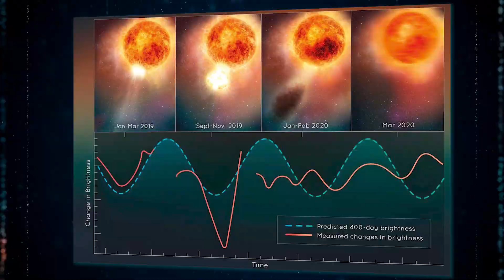James Webb Telescope Data About Betelgeuse's Explosion SHOCKED The Industry!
Scientist have recently made a terrifying discovery in space with the help of the James Webb Space Telescope. Approximately 1.344 lightyears away from Earth, the giant red star, named Betelgeuse, is probably about to say goodbye to its once bright existence. The star located in the Orion constellation might experience an explosive supernova, which means the star’s lifecycle will actually come to an end. Betelgeuse was once the brightest star we could see from Earth, but it seems like this is coming to an end very soon.

In 2019, astronomers observed something they called a “stellar evolution in real time”. A new phenomenon that no one had ever seen before. With the help of the Hubble telescope, astronomers were the first to experience the senior star blowing off a huge part of its surface. After the explosion, the Betelgeuse had dimmed in its brightness so much, that even backyard stargazers were questioning if the star had begun to die. The Betelgeuse could be on the edge of experiencing something that mankind has never experienced in the history of space exploration...